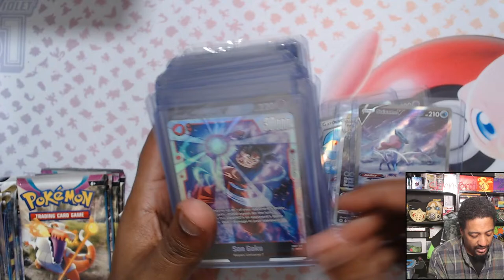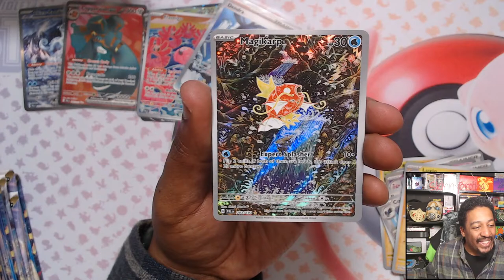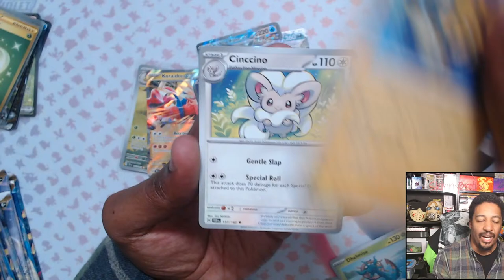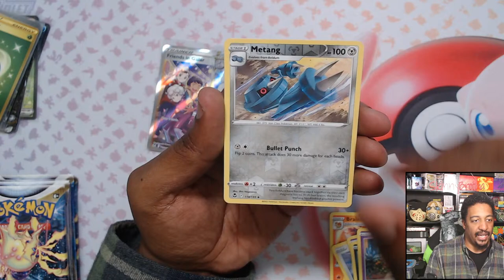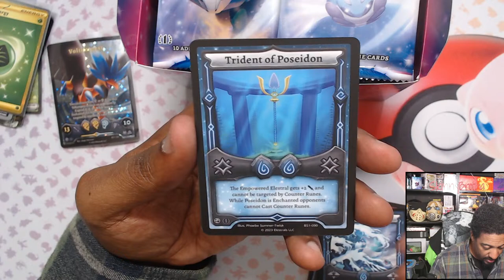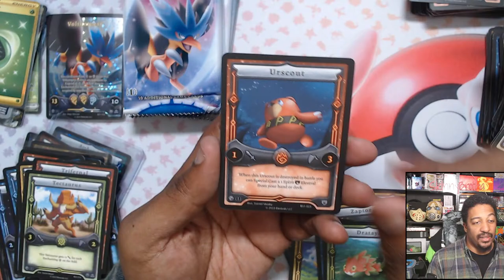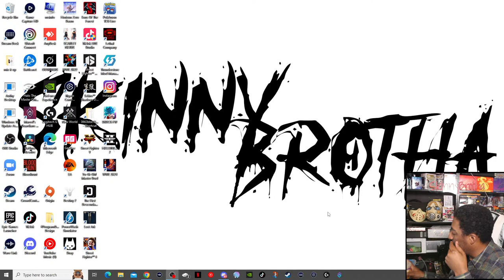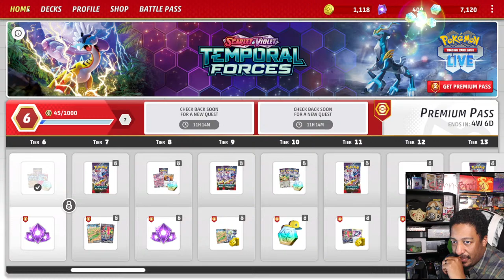My last 24 packs of Silver Tempest Can We Do It???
Today we are opening some Paldea Evolved, Temporal Forces, And my final box of Silver Tempest